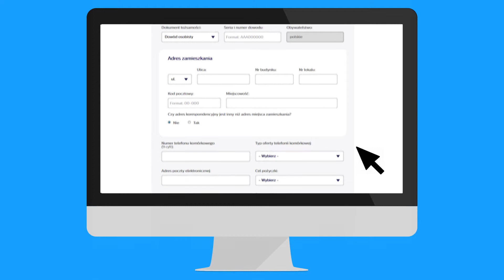Aasa kredyt - jak wziąć pożyczkę na raty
Aasa to firma z wieloletnim doświadczeniem działająca w naszym kraju od całkiem niedawna. Swoje doświadczenia zbiera w wielu innych Państwach w Europie i na Świecie.
Ten pożyczkodawca w porównaniu z innymi posiada jasne i przejrzyste warunki współpracy. Na stronie w prosty sposób można poznać wszelkie koszty, prowizje, opłaty administracyjne i inne związane z udzieleniem pożyczki. Przyznamy, że opłaty te są jednymi z najniższych w Polsce.
Możecie to sprawdzić na naszej stronie, gdzie zestawiliśmy koszty oraz inne warunki pożyczki. Być może pomocne dla Was będą opinie i komentarze innych użytkowników.